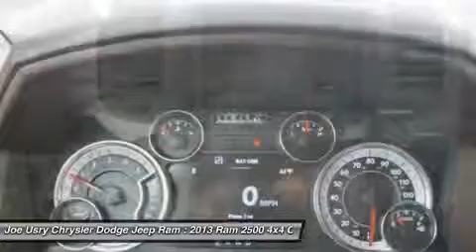2013 RAM 2500 4X4 Jackson, MS D7179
2013 RAM 2500 4X4 Jackson, MS
Stock# D7179

5395 I 55 N.

Don't miss this 2013 Ram 2500 4x4. It's equipped with  transmission and features a Deep Cherry Red Crystal Pearl exterior. With 0 miles, you'll want to take this car home. Make a great choice today.